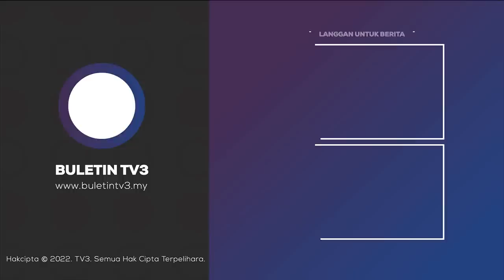POLITIK SABAH | Pelantikan TKM, Menteri Tidak Wakili UMNO Sabah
Dua pelantikan potfolio menteri baharu termasuk Timbalan Ketua Menteri, tidak mewakili UMNO dan tidak diiktiraf oleh UMNO Sabah. .